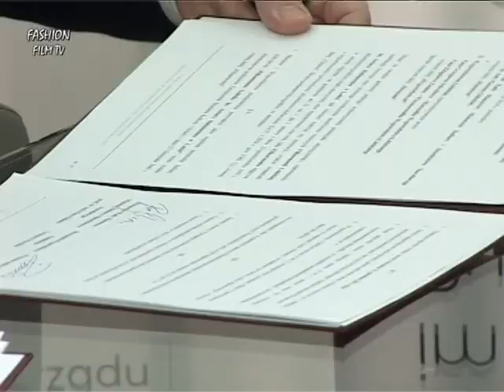Jerzy Antkowiak - GLORIA ARTIS / Fashion Film TV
Pierwszy polski projektant mody, odznaczony złotym medalem ,,Zasłużony Kulturze Gloria Artis'''. Można udostępniać a nie kopiować.